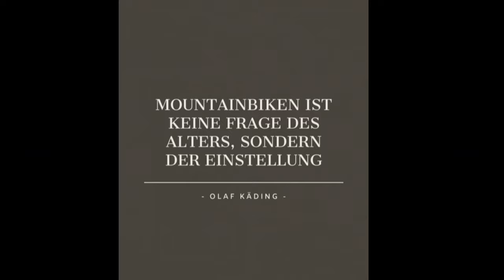Fox DHX Dämpfer mit DVO Feder / Geht das ? Test auf ruppigen Trails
Ich war mit dem Dämpferverhalten nicht so ganz glücklich, daher habe ich was ausprobiert. Habe in einen Fox DHX Dämpfer eine progesive Feder von DVO eingebaut. Das ist die DVO Pro RateLS 350-400x65.  Das Ergebnis seht ihr hier.

Bikes:
-Mondraker Level R, 2023

Video und Bild Bearbeitung:
-Canva